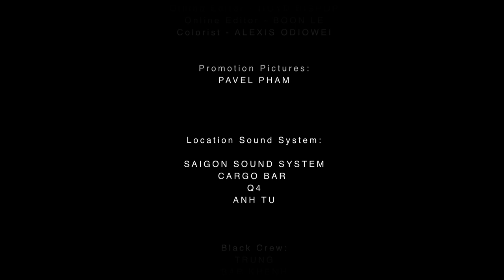Black Infinity .ft Chi Pu & Thai Duong - Shadow of Dreams ( OST. We Are Legend )